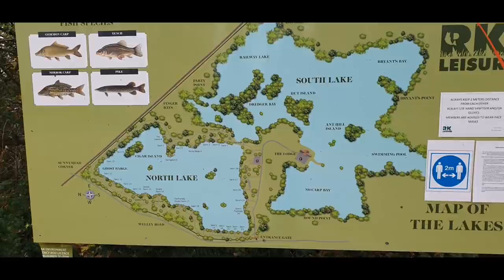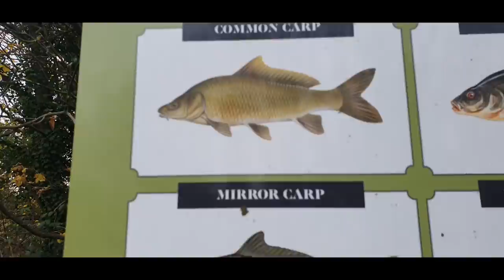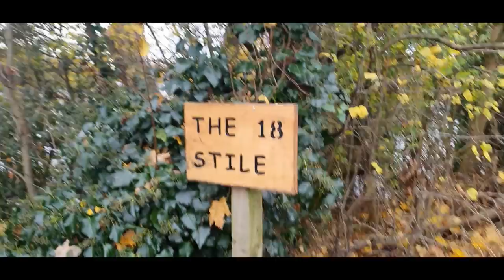Wraysbury Monster Alert !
A trip down memory lane and a W1 whacker in the net.